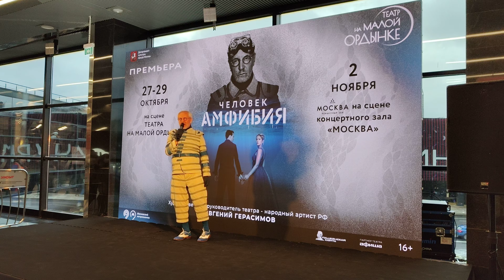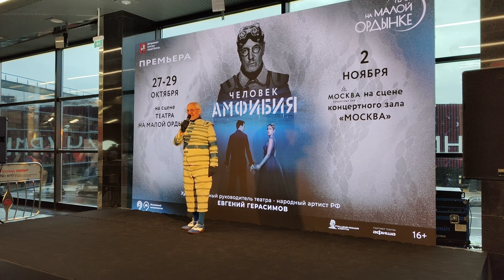Человек-амфибия - Доктор-хирург Сальватор произнёс монолог и спел на презентации спектакля в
Руководитель "Театра Луны" и актёр Евгений Герасимов произнёс в метро Москвы монолог и спел доктора-хирурга Сальватора, на презентации музыкального спектакля на станции "Мичуринский проспект".